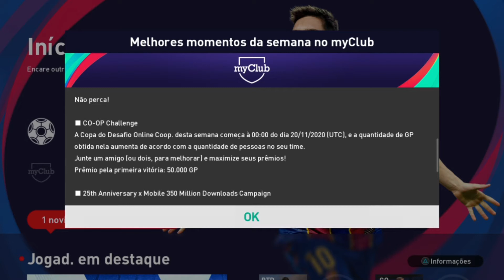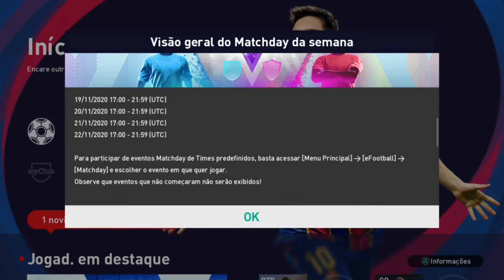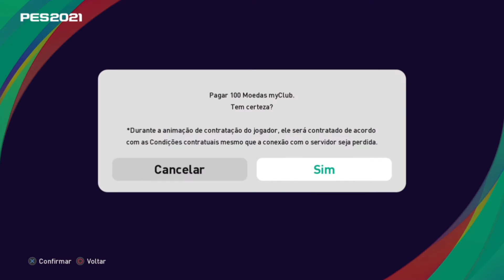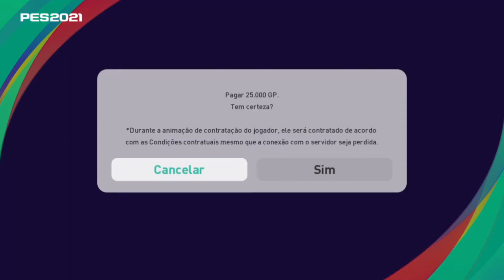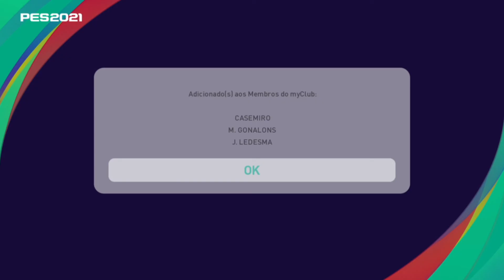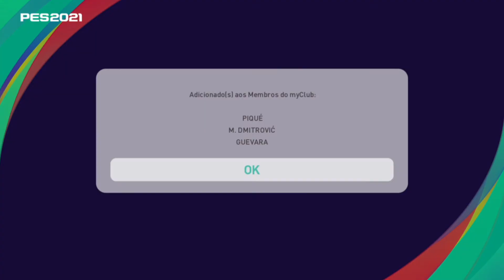ATUALIZAÇÃO DE DOMINGO |LEGENDS | PACK OPENING DESTAQUES E TODAS NOVIDADES!